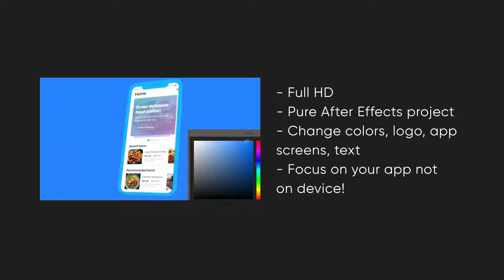After Effects Template - Stomp App Promo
Stomp App Promo by Buddet | After Effects Template | Videohive Stomp App Promo

After effects template: Stomp App Promo is produced by Videohive